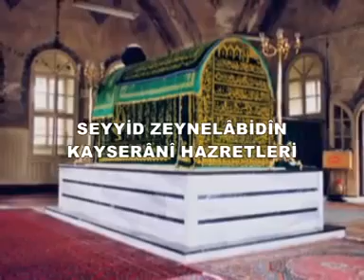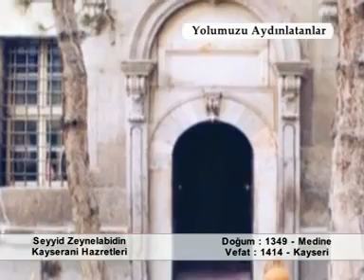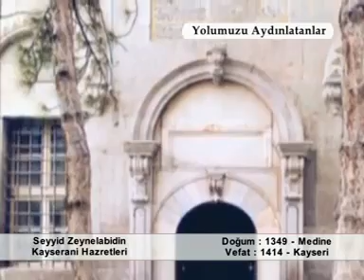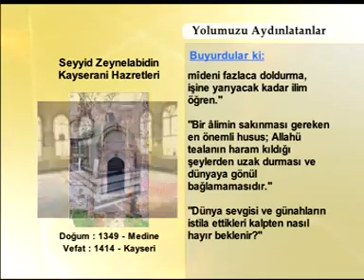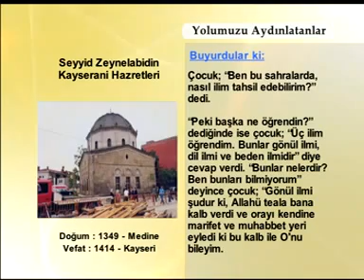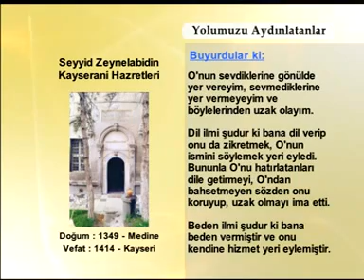Seyyid Zeynel Abidin Kayserani Hazretleri